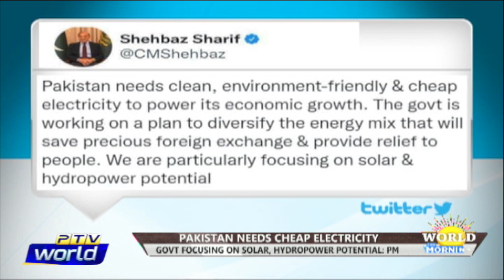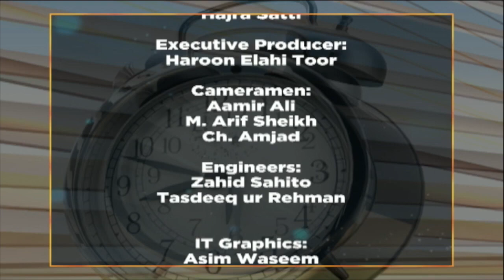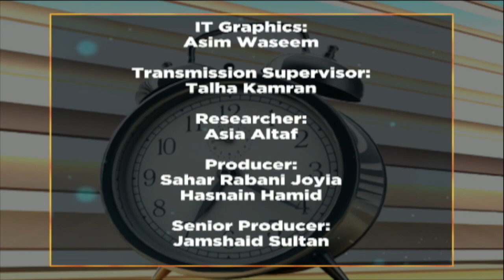PTV World: Executive Education in Pakistan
A detailed discussion on PTV World about Executive Education in the Hospitality Industry.

The panel included Serena Hotels Asia Human Resources & Organisational Development professional Tehreem Zulfaqar, and hospitality expert Stephan Gnägi -  an external consultant of EHL Advisory Services in Lausanne, and  a certified master trainer for the VET by EHL program. Stephan has been involved in various training and consulting mandates in the field of hospitality.

The discussion centred around the challenges & opportunities of the tourism and hospitality industry Pakistan is facing in this millennium and some of the key ways education can help to promote, support and foster the hospitality sector.

Video courtesy: PTV World